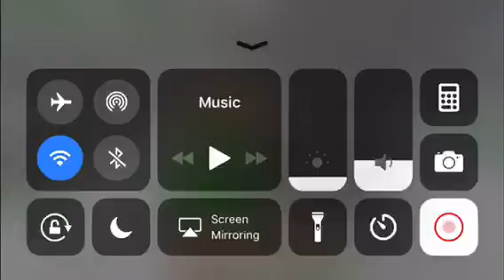Mineplex Adventures: Episode #1 (No Mic)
A new series is arriving where I go onto mineplex and try out every single game that they have!